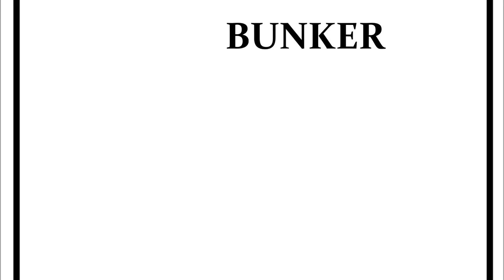studio4seattle BUNKER (devised source film)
if you knew what this was, you wouldn't be wondering what it is.